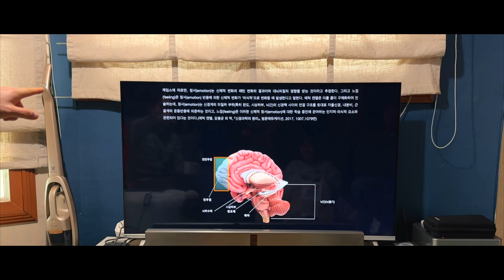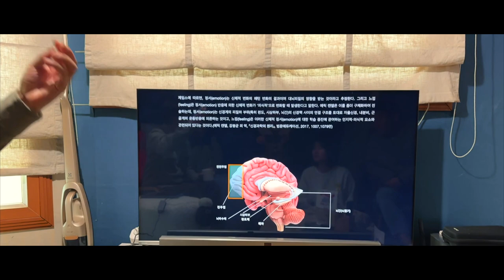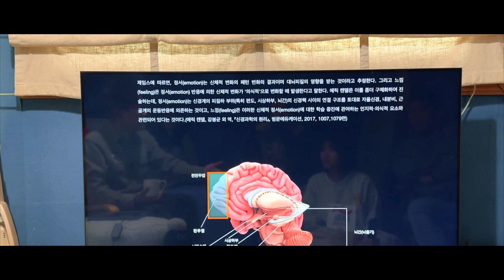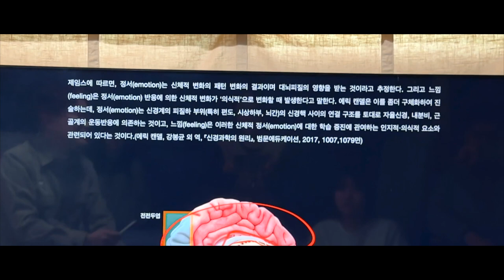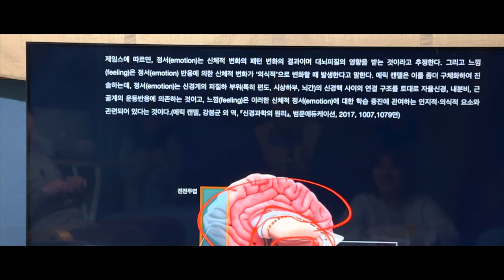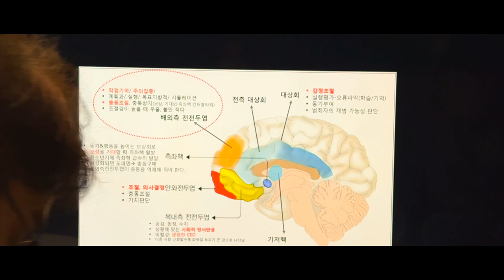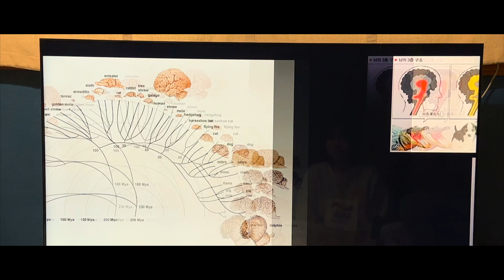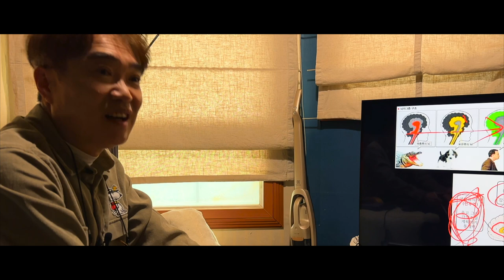개는 감정이 있을까? 개의 정동상테와 교육학습 2